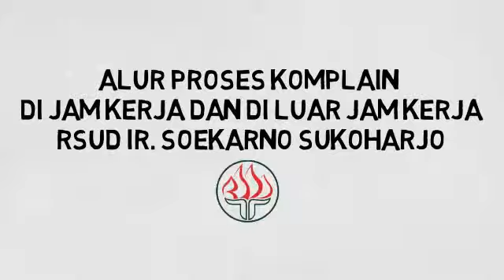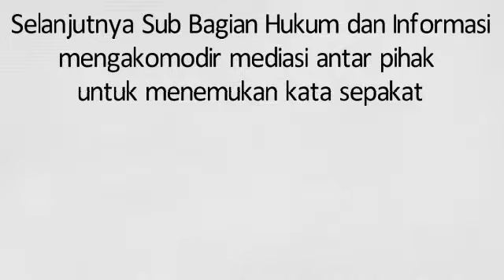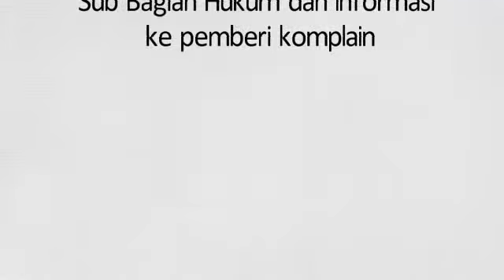Alur Komplain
Alur Komplain di RSUD Ir. Soekarno Kabupaten Sukoharjo Pada Saat Jam Kerja dan Diluar Jam Kerja